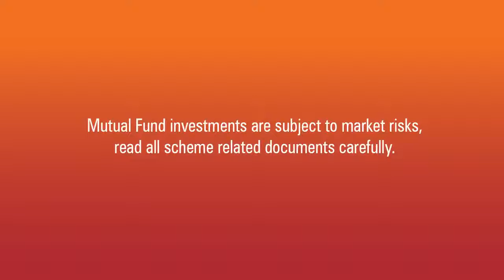CASTING REEL | ICICI BANK FD Xtra _ FD with investment (3) - TVC